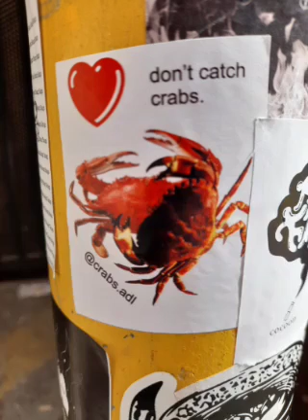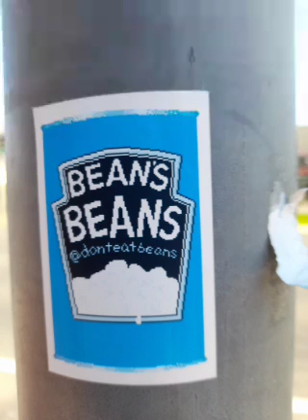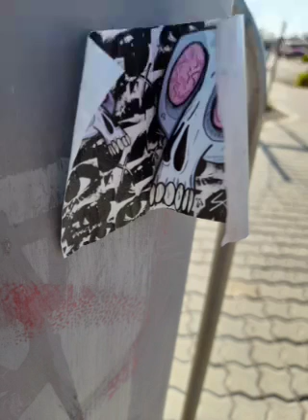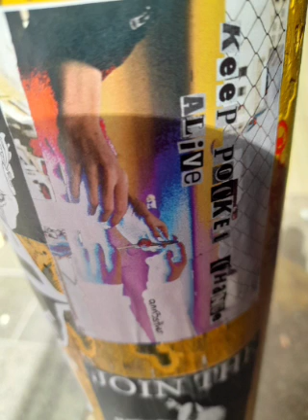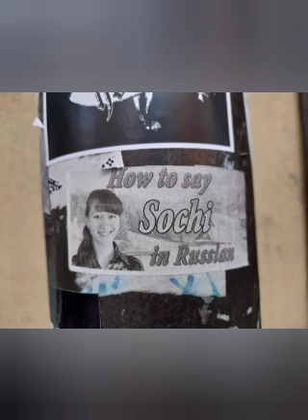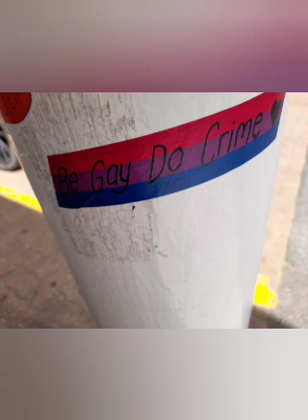Adelaide Street art, August 2021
walking the streets of Adelaide on Kaurna Land, mid 2021, so much cool stuff atm